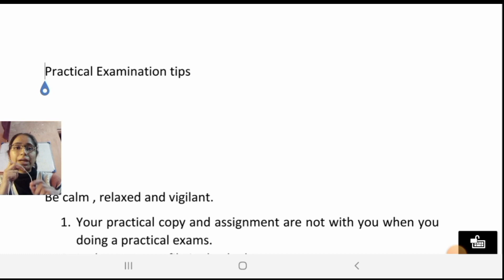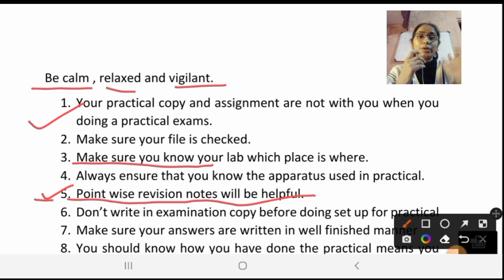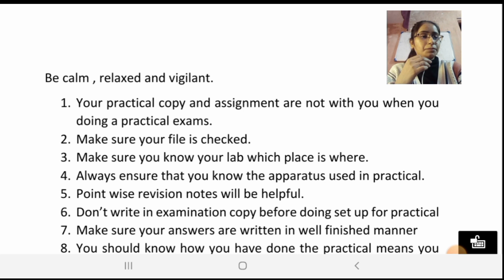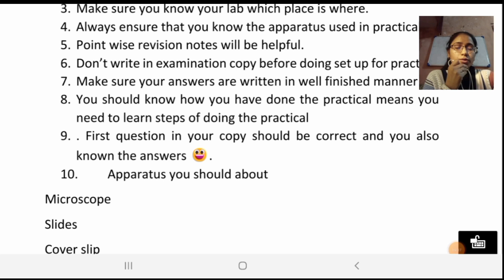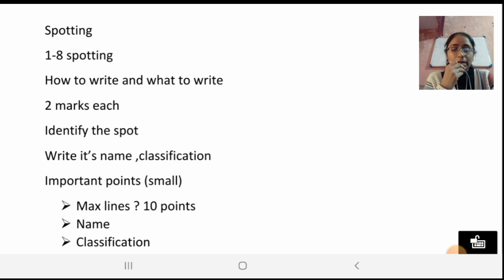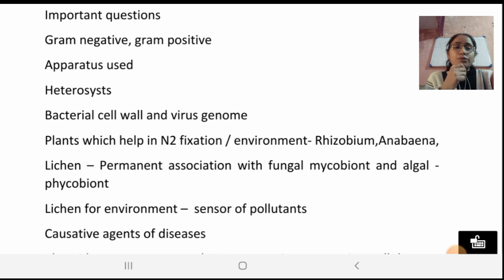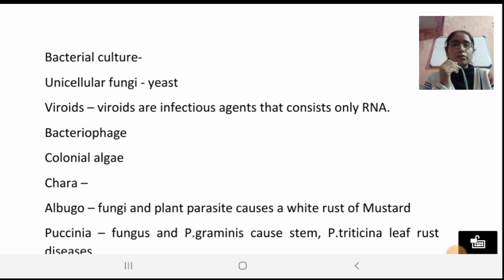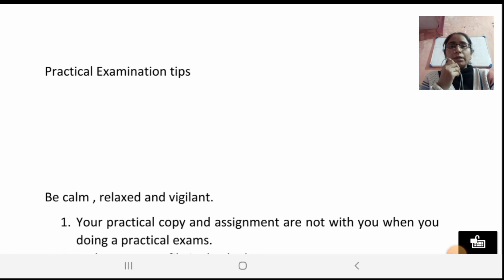Bsc practical | bsc viva important questions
Hello Students,
Thankyou for watching the class.
We hope that it will be helpful to you in covering the topics of Practical exams.

In this video, we have explained the important things which one should keep in mind before going for viva .

If you like the class and find it useful, then share it with your classmates.